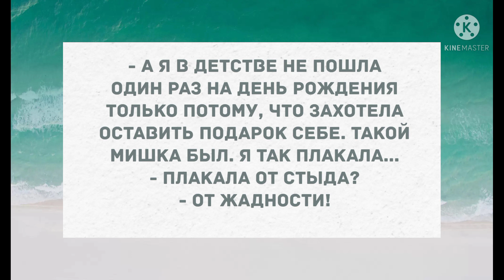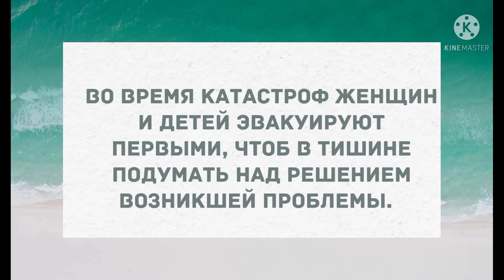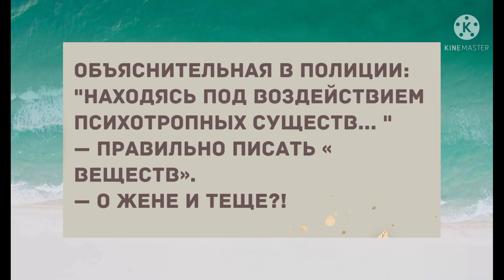Сборник смешных анекдотов! Приколы! Позитив! Юмор дня!